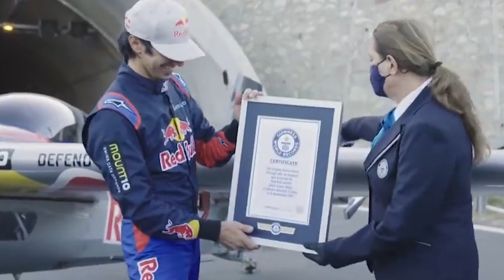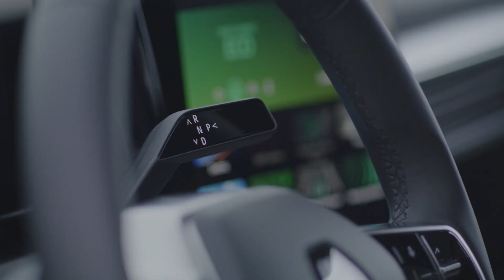INACREDITÁVEL! 5 RECORDS EM APENAS 32 SEGUNDOS! / Giro 51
Saaaaaaaalve, meus amigos!
Mais um giro da semana entrando aqui no nosso canal.
Hoje vamos falar sobre uma quebra de records absurda que rolou na TURQUIA, com a equipe da Red Bull.
De quebra, o Renault Megane também voltou a ativa, só que como um SUV e elétrico.

Bora se atualizar?

Também temos TELEGRAM. Que tal fazer parte da comunidade?